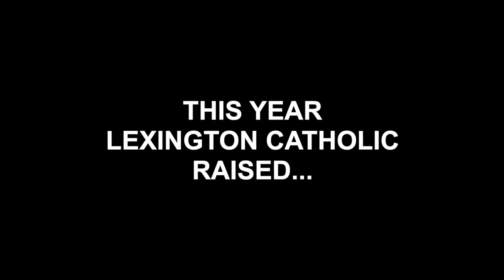Lexington Catholic DanceBlue 2022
'Til the battle is won.